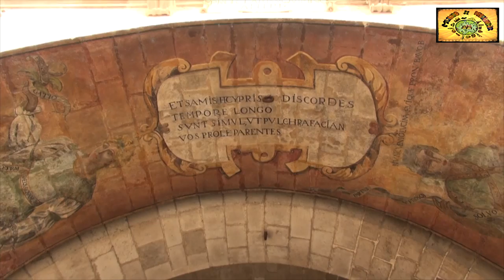¿Qué ver y hacer en Burgos? Catedral, Evolución Humana y Olla Podrida | 9# Castilla y León | ESPAÑA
Otro día de aventura por la comunidad de Castilla y León en España donde visitaremos la ciudad de Burgos, capital de la provincia. Algunos de los lugares que visitaremos son:

- Catedral Burgos
- Casco histórico y vidrieras de Burgos
- Monasterio Santa María Real de las Huelgas
- Puerta - Arco de Santa María
- Museo de la Evolución Humana de Burgos
- y su increíble gastronomía como la Morcilla de Burgos, la Olla Podrida, Sopa Castella y el Lechazo asado.

Entre otros muchos lugares imprescindibles que tenéis que ver y hacer en Castilla y León, España.